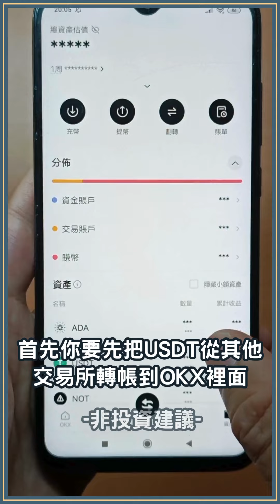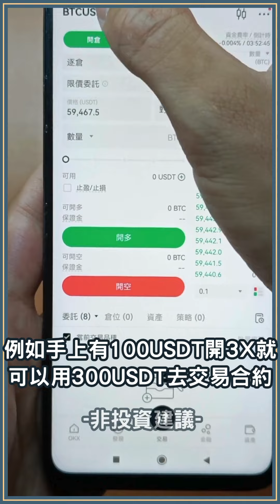OKX 合約教學！1 分鐘告訴你該如何建立合約倉位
（或可註冊後補填推薦碼 adc0a2f8）

這部影片介紹如何在 OKX 交易合約，包含事前準備、如何找到合約頁面並建立合約倉位。

漢克murmur😝
OKX 合約介面跟現貨交易類似
主要多了槓桿倍數
選擇適合自己的槓桿後
即可建立合約倉位囉

另外
OKX 合約也可以先賣出後買入
適合用於看跌行情💖

0:00 OKX合約前置步驟
0:34 進入OKX合約交易頁面
0:41 OKX合約交易教學

本篇僅為個人經驗，非投資建議，任何投資都有風險，投資有賺有賠，探索者在進行任何投資前，應自行謹慎判斷，同時也非任何形式的開戶建議或邀約，請自行謹慎判斷並選擇具有安全監管的交易平台。

非投資建議，加密貨幣屬於高風險投資，請自行評估風險並自負盈虧